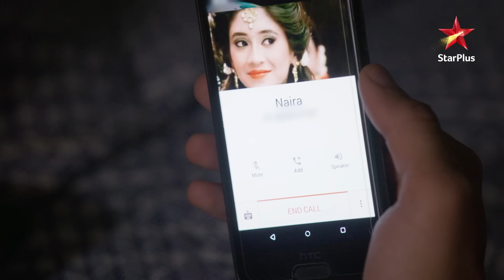Kartik aur Naira ne bataaya Swarna ko apne rishte ka sach! | Yeh Rishta - Naira Kartik Ka